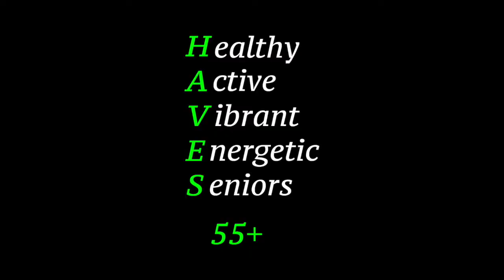HAVES Beginners Hawaiian Dance W~Part 3 (W - Winter) "Pearly Shells"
Virtual HAVES (Healthy-Active-Vibrant-Energetic-Seniors)

Hula is telling a story with flowing hand motions and enchanting hip movements. Liz will teach the moves to the song, "Pearly Shells".
Please refer back to Beg Haw Pt 1 and Pt 2 to learn the basic footwork, hand gestures and hip movements.

Even though this program is mostly used by 55+ year olds, the program is designed for all ages and abilities. The whole family can join in!